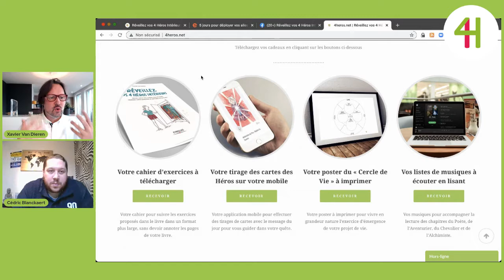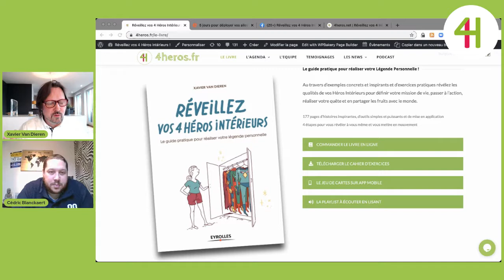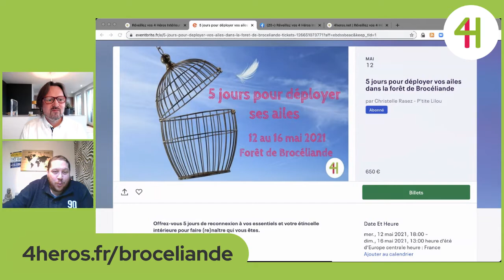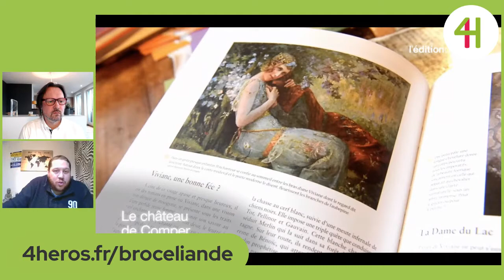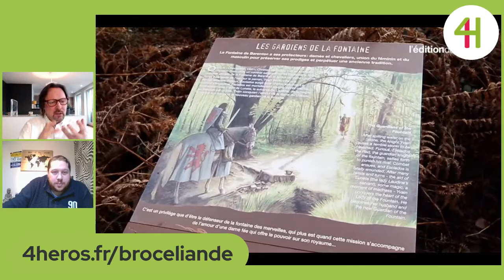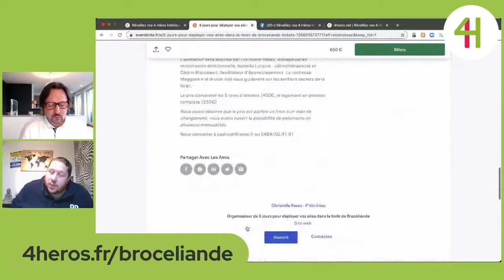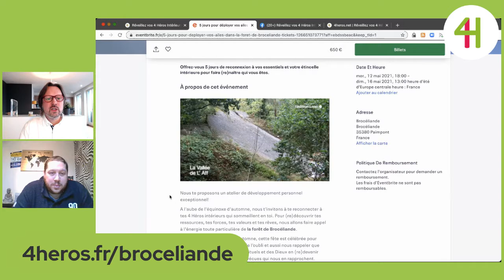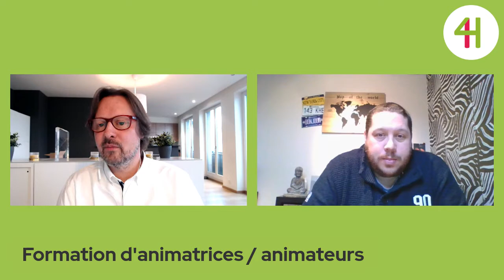Définir son projet de vie et passer à l'action pour le réaliser !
Nous avons tou·te·s un rêve, parfois enfoui loin en nous. Comment le laisser émerger, prendre vie et se réaliser pour le partager avec le plus grand nombre ?

Partage avec Cédric Blanckaert, facilitateur d'épanouissement et animateur des ateliers "Réveillez vos 4 Héros intérieurs" : comment définir ou valider son projet de vie, passer à l'action, le réaliser concrètement et partager son cadeau au monde.